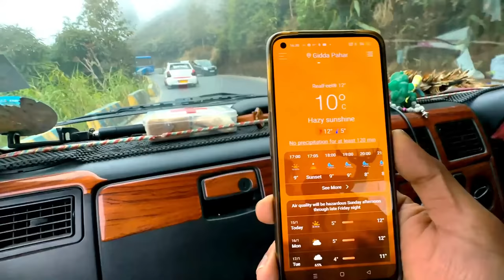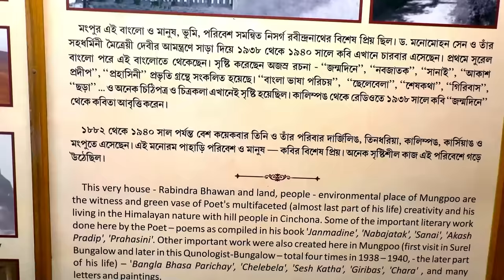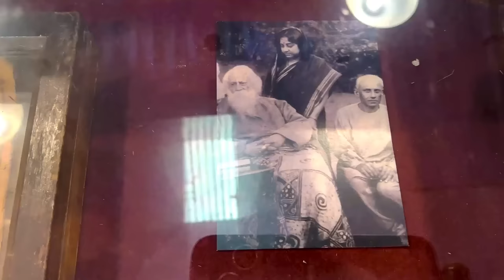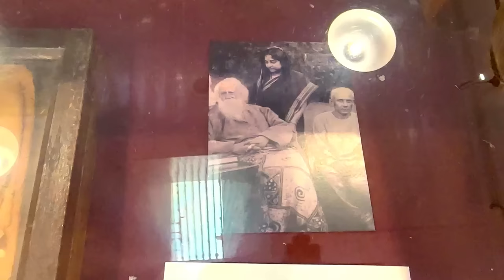Sittong | Orange Garden Sittong | Ahaldara view point | Jogighat | Mangpu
👉Contact With Me -
সিটং সহ তিনচুলে ট্যুর যার সাথে করেছি
Tour Kingdom - 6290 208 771

sittong west bengal
sitong orange garden
ahaldara homestay
ahaldara sightseeing
ahaldara homestay sittong
orange tree homestay sittong
homestay sittong
orange valley homestay sittong
Sittong Tour Plan
Sittong Best Homestay
darjeeling to sitong
sittong orange valley
njp to sittong
sittong to darjeeling
latpanchar tour
sittong homestay
jogighat sitong
sitong ahaldara
ahaldara view point
Rabindranath House Mangpu
Mangpoo